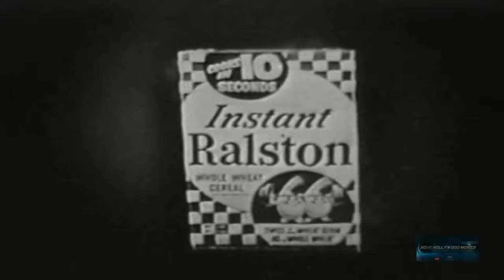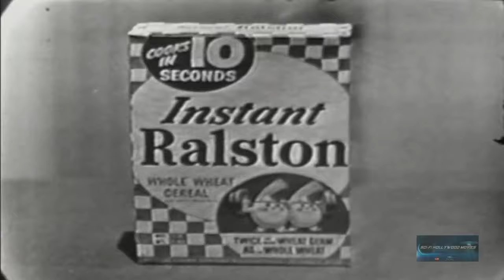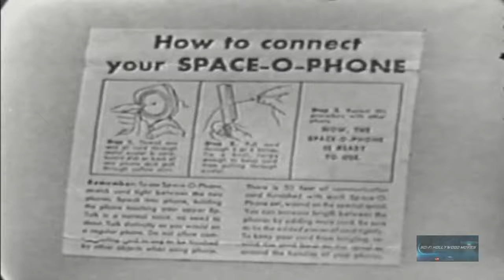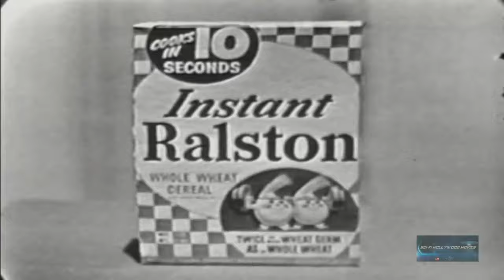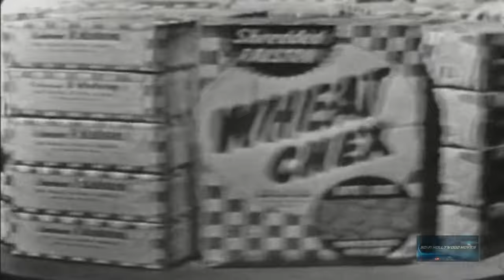Space Patrol | Season 2 | Episode 41 | Errand of Mercy | Ed Kemmer | Lyn Osborn | Nina Bara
The Space Patrol take a ship back into the past to Earth in 1952 with an urgent delivery of blood needed at the time. The star drive fails during the flight and the team land in an unknown time period. .

Director: Dick Darley (as Dik Darley)
Writer: Mike Moser (originator)
Stars: Ed Kemmer, Lyn Osborn, Nina Bara

Marvin Miller as Mr. Proteus